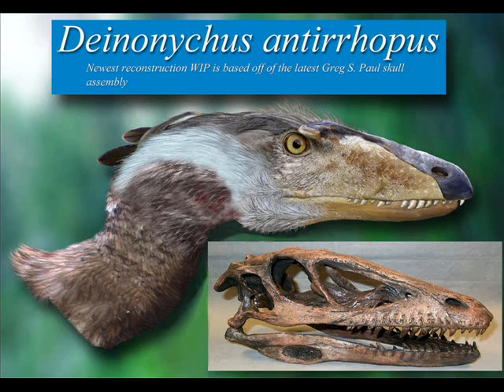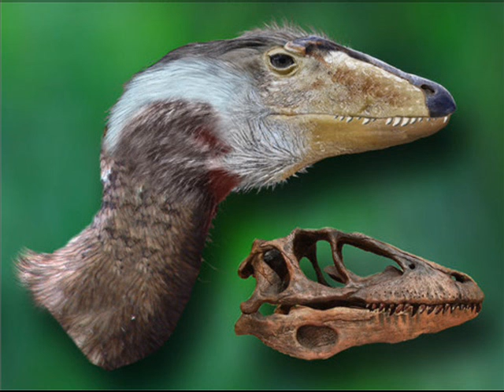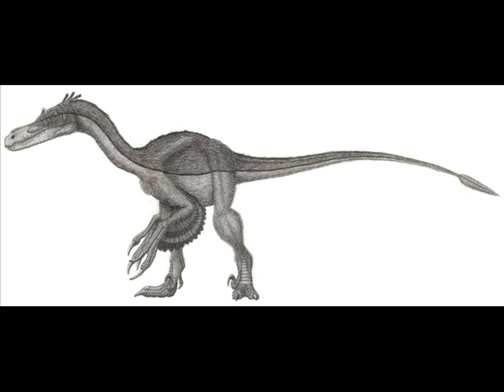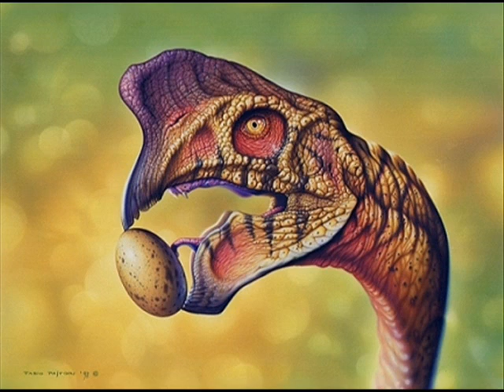PALEOARTE - Obras de vários paleoartistas (GALERIA 1 de 2)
Paleoarte é um conjunto de técnicas usadas para criar uma concepção artística de um ser vivo e/ou ambiente extinto a partir de espécies fósseis, com finalidade acadêmica (uso em universidades e pesquisas científicas), didático (para ensinar a respeito de determinado tema) ou estética (em filmes, desenhos, revistas, brinquedos, entretenimento em geral).

Dentro da Paleoarte estariam subcategorias, como a Paleoreconstrução, Paleoreconstituição e Paleorestauração, bem como um novo conceito criado pelos autores chamado Paleodesign.

• Paleoreconstrução: É a tarefa de organizar as partes de um fóssil completo de acordo com estudos de biomecânica tentando montá-lo da forma que era em vida.
• Paleorestauração: É a recuperação visual de fósseis deformados ou danificados por processos de preservação.
• Paleoreconstituição: É o tipo de paleoarte em que incluímos na obra uma característica, uma parte do corpo de uma espécie fóssil qualquer que não foi preservada no processo de fossilização.
• Paleodesign: De acordo com os próprios autores, é a representação da aparência externa em vida de qualquer organismo fóssil envolvendo um estudo detalhado de técnicas, suportes e dados referentes à morfologia, fisiologia e ecologia do organismo.

A paleoarte mistura diversas técnicas como a pintura, escultura, desenho, web-design, 3D, cenografia... revelando um mundo pré-histórico que, de outra forma, permaneceria abstrato demais para os leigos, existindo apenas na imaginação dos cientistas que o estudam.

Para criar suas artes os paleoartistas se baseiam a partir de fósseis que geralmente possuem marcas que indicam onde havia a inserção de músculos e ligamentos. Montando o esqueleto chega-se mais ou menos a uma semelhança de como era a musculatura do animal. Como o esqueleto raramente está completo, ou parcialmente completo, os paleoartistas se utilizam do esqueleto de bichos semelhantes para completar, por comparação, o animal. A pele é reconstituída com os registros fósseis ou então comparada com alguns animais atuais, como répteis que têm o mesmo esquadrão de pele. Finalmente é feita a coloração, através da dedução do ambiente onde bicho viveu.

As artes que ilustram este video são de diversos paleoartistas como: Alain Beneteau, Davide Bonadonna, Fábio Pastori, Frank DeNota, Hallett, Joe Tucciarone, John Gurche, Jorge Blanco, Luis Rey, Marshall, Maurilio Oliveira, Raul Martín e outros.

Compilação de imagens captadas da internet e edição realizada em 2009 por mim: Fernando Lima Ribeiro.
Músicas de Eddie Vedder.